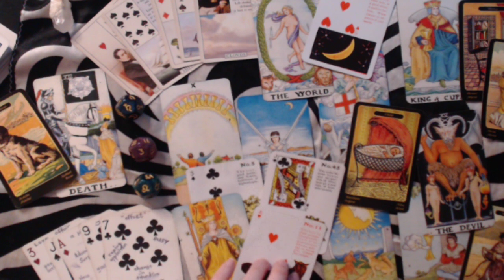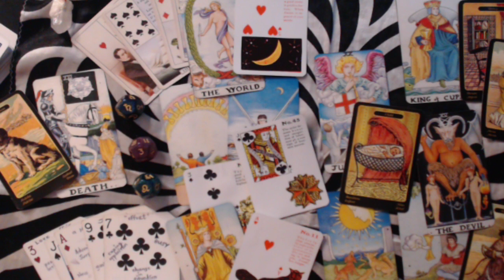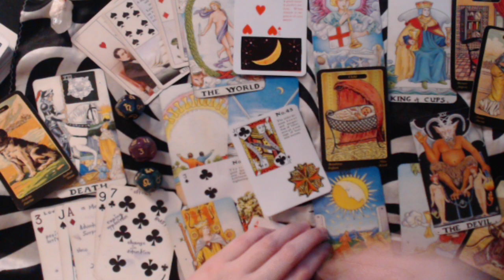AQUARIUS JUNE 2020 LOVE READING - REALIZATIONS IN LOVE AND RELATIONSHIPS THAT HAS TRUE VALUE!